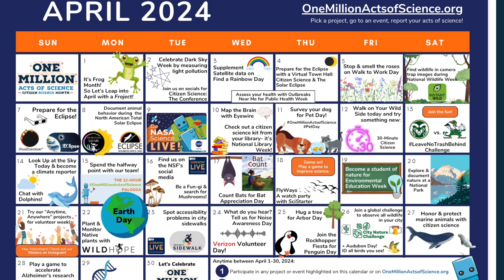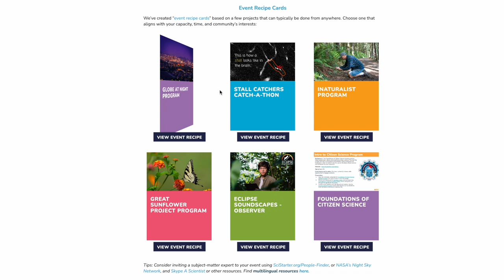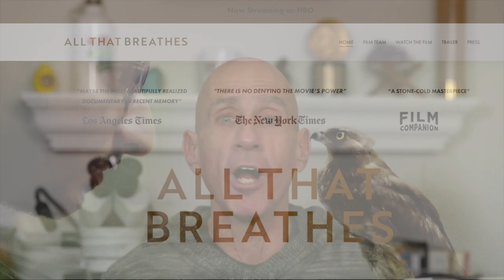One Million Acts Of Science!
It’s Women’s History Month AND we’re just a week away from Citizen Science Month. And that’s why we have Rosie the Robot urging everyone to roll up their sleeves and do their part by signing up for the One Million Acts of Science Challenge! If we all work together We Can Do It!